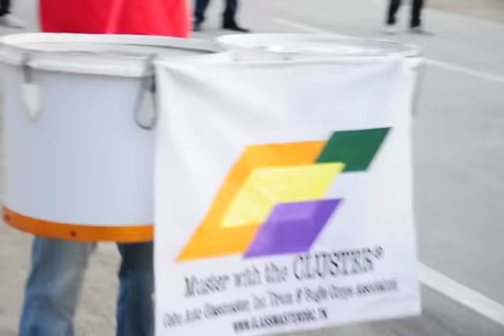muster with the cluster @ carmen sinulog 2012